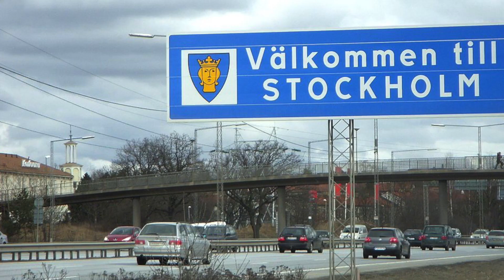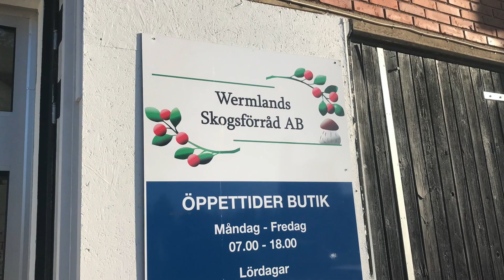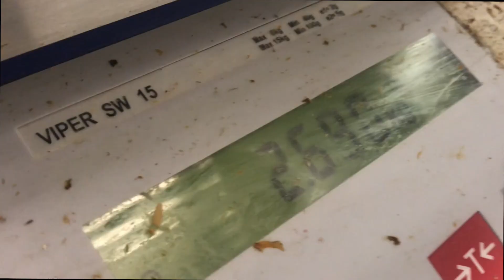Funghi Funghi in Sweden